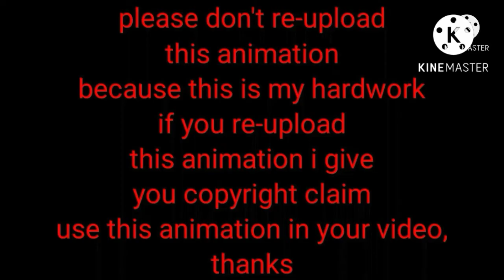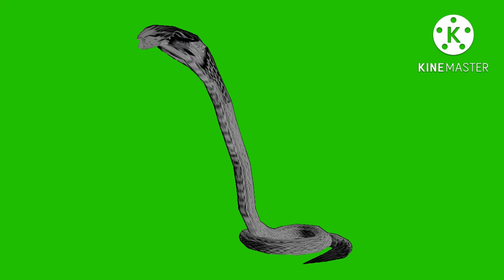Nagin 2 shesha snake in green screen.shesha snake animation in green screen.